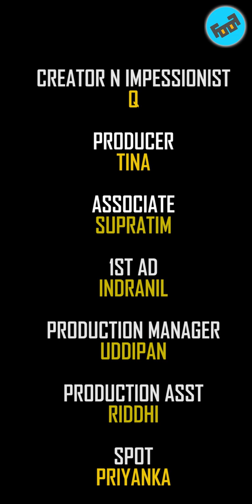NOJROOL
|| NOJROOL - A tribute to Bidrohi Kobi, Kazi Nazrul Islam ||Nojrool is the latest song by Q, featuring Joyraj, Cizzy and Somdev based on Nazrul's Durgomo Giri Kantar Moru.

Creator in Impressionist - Q
Producer - Tina
Associate -  Supratim
First AD - Indranil
Production Mannager - Uddipan
Production Assistant - Riddhi
Spot - Priyanka
Art - Arko
Art Assistant  - Sneha
Rap - Cizzy
MakeUp - Zainab
Actors - Joyraj | Cizzy | Somdev
BB Actors - Shweta | Shreya | Priyanka
Choreography - Amit Shaw
Light - Soumen
Car - Tapas
Editor - Abhijay
Assistant editor - Tishya